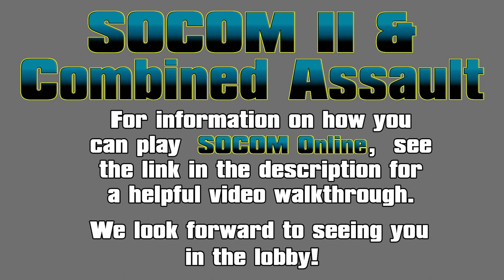SOCOM 2 Online Login Music (20 minutes) (2020) (How to play in description)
Enjoy 20 minutes of the SOCOM 2 Online music, hearing this music when I login just brings me back to the good old days and I hope this takes you back as well.

If you get the itch to play again see the link attached and join the community, more people are joining all the time!

How you can play SOCOM 2/3/CA today!